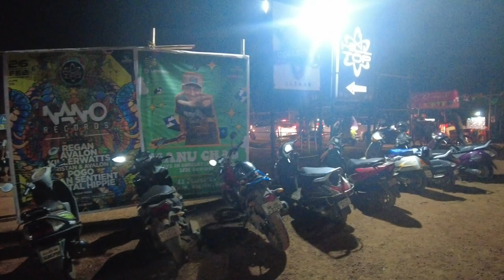Goa Rave Party | Goa में केवल 100 रुपए में Rave Party का मजा लो | Rave Parties in Goa | Hilltop Goa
Goa Rave Party | Goa में केवल 100 रुपए में Rave Party का मजा लो | Rave Party in Goa | Hilltop Goa